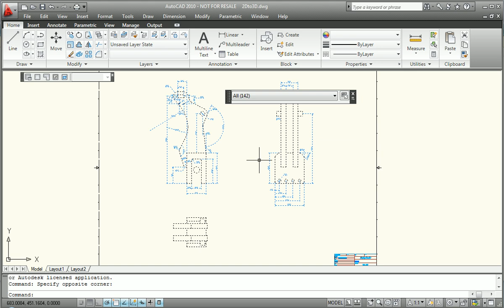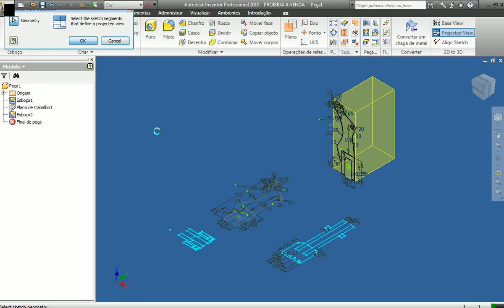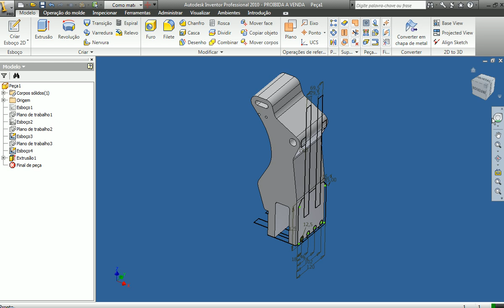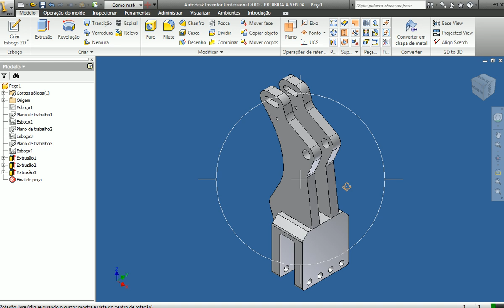Autodesk Inventor 2010: Ferramenta 2D para 3D | MAPData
O Autodesk Inventor 2010 proporciona a melhor compatibilidade com DWG do mercado para os usuários que estão migrando de 2D para 3D. As informações DWG podem ser utilizadas facilmente para a criação de modelos sólido Inventor, através da ferramenta 2D to 3D.